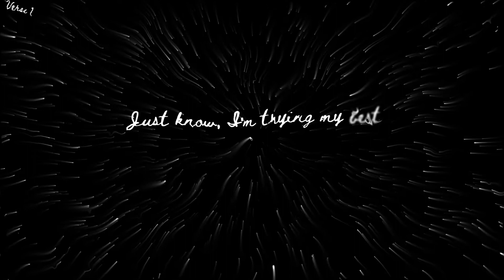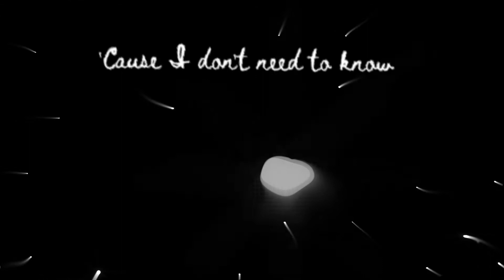"Stop" Joji - Will He (Ryan Hemsworth Remix) Lyric Video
The end of another year and what better way to celebrate than with the one things that never ceases to keep me fascinated: music.

Joji's 2017 Album In Tongues Deluxe genuinely impressed me and amongst all the music I listened to this year, this song caught me off guard. For once in a good while, I was motivated to edit again thanks to this amazing piece of music, so here's my interpretation of the emotions I felt when I listened to Will He (Ryan Hemsworth Remix) by Joji.

Without getting to mushy, this song helped me stay pointing in the right direction for the most part, and it felt like it was able to fill up that annoying void I'd had lingering around. This project is a thanks to all the artists out there helping us stay strong through their own little projects. Editing is one of the few things that makes me feel in total control, so making this video after so much uni/contract work was a great way to vent out frustration. I hope I can provide that same sense of relief, even if it is only for a few minutes.

Happy New Year all, I hope we are all doing more of what we love next year!

Love, Northey Design

All animation/camera work done by Brodan Northey

Song: Will He (Ryan Hemsworth Remix) - Joji

For Information On My PC And Software Check My 'About' Section!